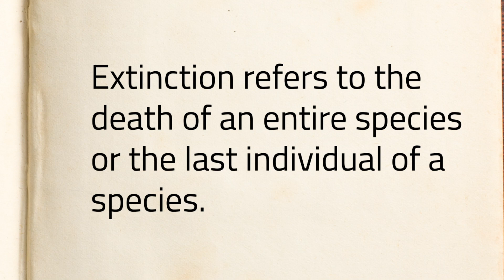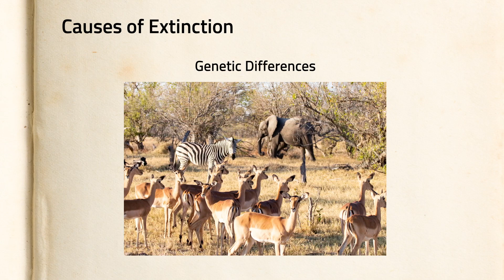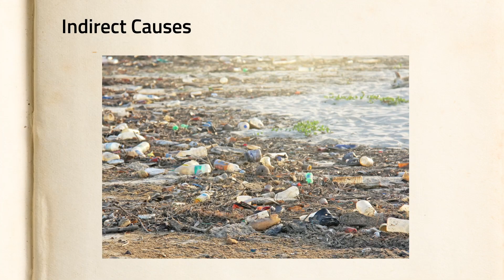3 MINUTE LESSON Science Species Extinction Grade 9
Species of organisms, specifically animals, are considered extinct when none of them exist anymore. We classify other organisms as endangered when they are at risk of becoming extinct.

Find out more about species extinction and get to know other animals that are now extinct.

You may also watch this 3-Minute Lesson episode on our Facebook page.